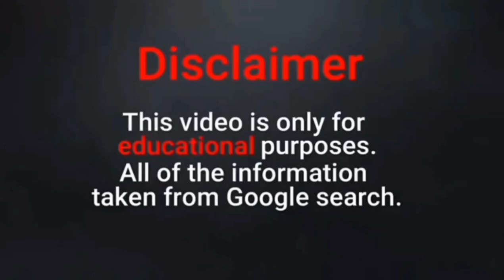Samantha Stanwell Wiki | Biography | Amazingly Beautiful Australian Plus Size Model | entrepreneur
Samantha, a plus size model from Australia is very beautiful and tall girl. She is so gorgeous and amazingly beautiful.

Samantha is very confident and got impressive personality.

She has been into social media since very long time.

The model is very famous on all social media platforms.

 Right now, she has 54.8 k followers on her Instagram account.

Her fans love her photos and her lifestyle photos.

Samantha is a creator of strong bys which is a famous online boutique.

Song: Mortals
Artist: Warriyo, Laura Brehm